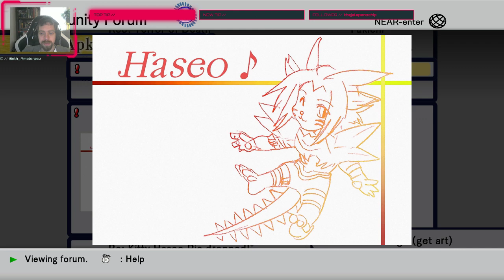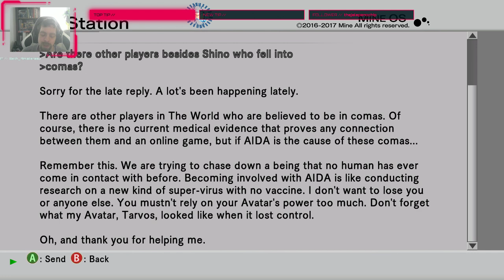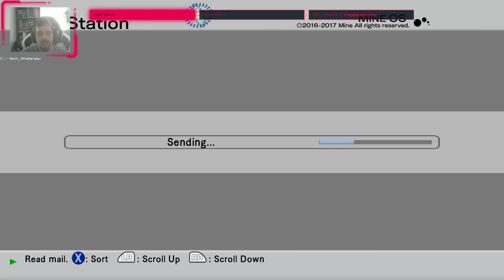Rainy day? let's play .hack//gu recode Part 3